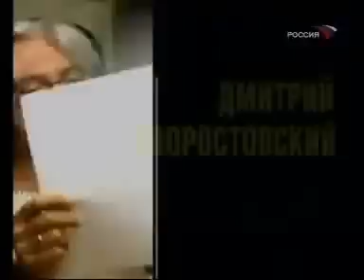Хворостовский Гори, гори, моя звезда | D. Hvorostovsky Shine, shine, my star